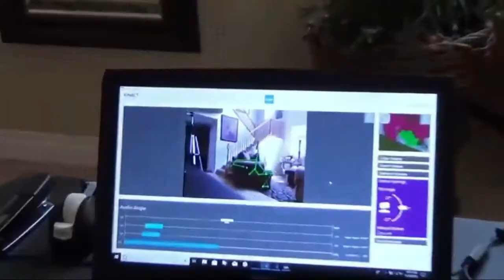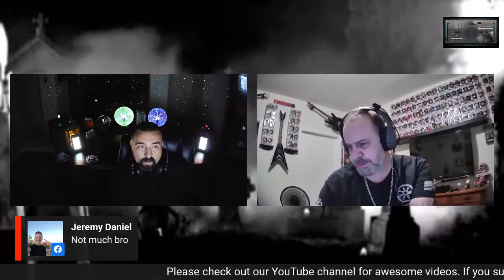Spirit Box Session: Vol. 6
"Paranormal News & Education"
A.S.K. Paranormal's most incredible investigations, are soon to come!

Paranormal investigations and research into psychic phenomena from a scientific perspective utilizing the most high tech equipment and techniques.

"CLICK THE LINK ABOVE FOR OUR REAL LIFE PARANORMAL INVESTIGATIONS CHANNEL"

Investigators-
"Doc-Mach's" *Las Vegas Division*
"Stich" *Las Vegas Division*
"Stoney" *Phoenix Division*
"Grim" *Phoenix Division*
 "J.D." *Las Vegas Division*

$200.00 USD Free! $200.00 USD Free! Paranormal Activity Reward!
"A.S.K. PARANORMAL RESEARCH DEVELOPMENT CENTER/GROUP"
Do you have paranormal activity?
If so $200.00 USD cash can be yours, if you meet the following criteria.
#1. You allow my team and I to investigate your person and or your property, and collect undebunkable video and or audio that we're satisfied with.
#2. After the investigation, you allow my team and I to conduct a video interview with you for approximately 15 minutes that we're satisfied with.
#3. The final step is, we need you to sign a video release form, and when you have it signed and dated to our satisfaction, I'll hand you $200.00 USD cash money in exchange for the signed document.

That's all! Sit back, let us do our thing, and get paid!!!

Fine print-
If the video and or audio is of such high caliber that you feel is worth more than the $200.00 USD, you have the right to refuse the dollar amount, and try to renegotiate of course. Also we have the right to refuse said renegotiations, and if the evidence collected if any is of poor quality in our opinion, or if we've been hoaxed in any way we will consider the deal null and void.
Other persons wishing to be part of the investigation video will also be required to sign a video release, but will not receive payment what so ever from us. We will try to get to any and all claims as soon as possible at our convenience and yours at our discretion. If at anytime you wish to terminate the said investigation or if we deem fit to also do so, no hard feelings, we'll leave without any issues or complaints, you'll even receive a "special gift" from us for your time.

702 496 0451 between the hours of 9AM-5PM 7 Days a week and just say, "Sonny, I have paranormal activity", and I'll walk you through this simple and easy process, thank you. (We are a non profit organization)